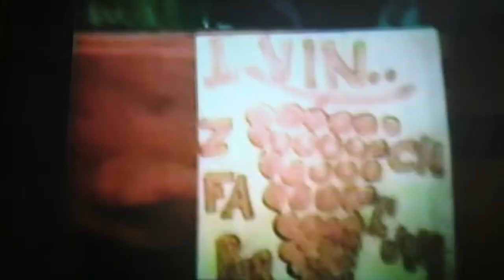cassino (caira) 1997 sagra del vino 2 parte video Mario marrano